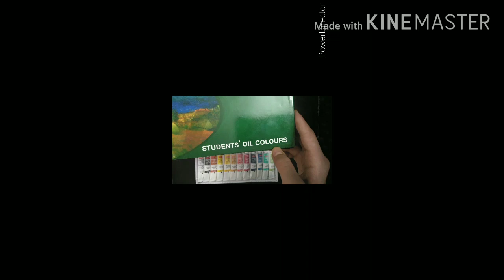Painting of lord shiva oil on canvas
How to paint canvas
Painting lord Shiva